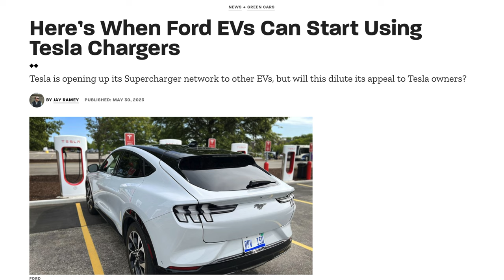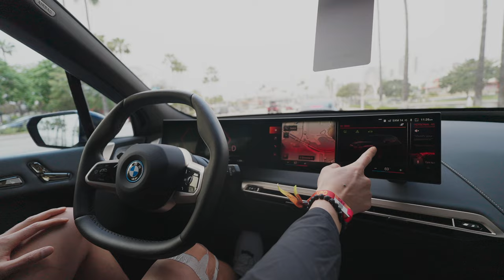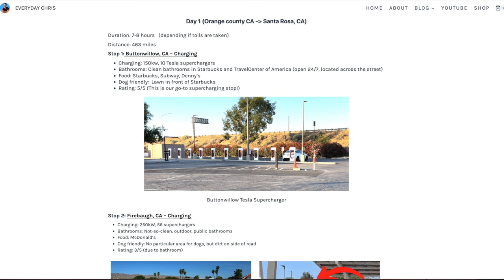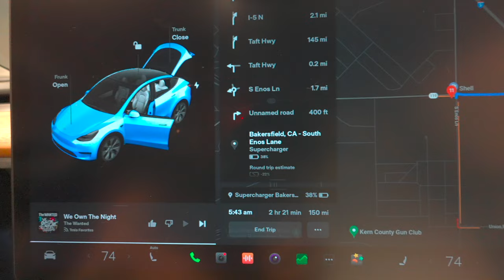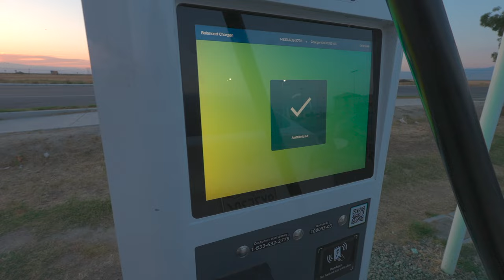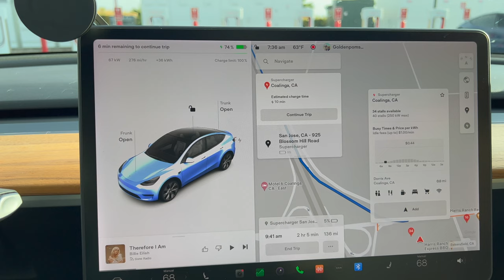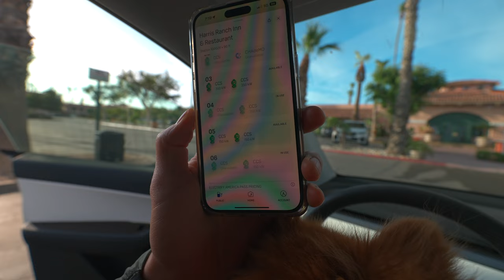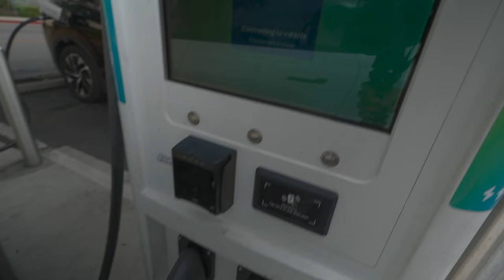Tesla Supercharger vs 3rd Party Fast Chargers (Electrify America, Charge Point, Ev Go)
I finally did it. I took 2 electric cars on a long road trip. One of them I charged only with Tesla superchargers and the other I charged with 3rd party charging stations... which happened to only be Electrify America due to the LACK of fast chargers on road trips.
Are these third party charging stations reliable when on a road trip?

Amazon Favorites (Tesla Accessories, Camera Gear)
‣ Prime for Free

00:00- Intro
06:35- Tenways E-Bike Sponsor
08:47- Road trip
11:12- Electrify America Bakersfield Enos Ln
13:05- Tesla Supercharger Bakersfield
15:40- Tesla Supercharger Harris Ranch
16:12- Electrify America Harris Ranch
20:24- Tesla Supercharger Oakridge
20:39- Electrify America Oakridge